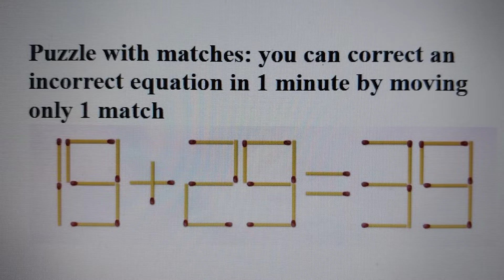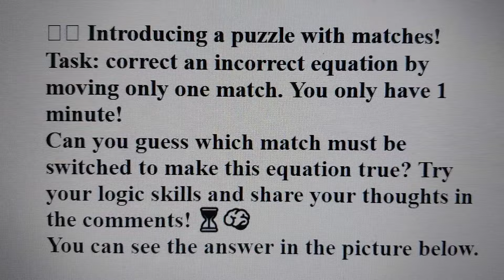Puzzle with matches: you can correct an incorrect equation in 1 minute by moving only 1 match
🧩🔥 Introducing a puzzle with matches! Task: correct an incorrect equation by moving only one match. You only have 1 minute!
Can you guess which match must be switched to make this equation true? ⏳🧠
You can see the answer in the picture below.